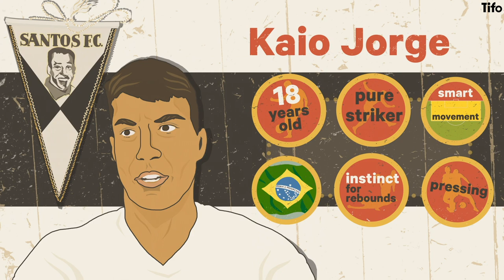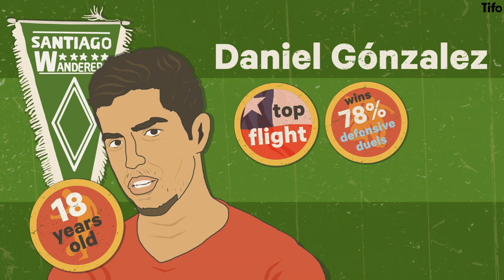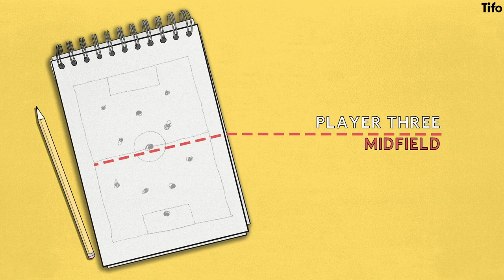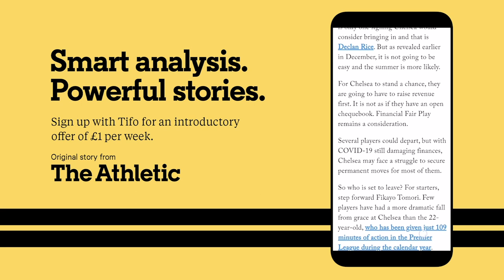Sensible Transfers: Barcelona [January 2021]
Sensible Transfers: Barcelona

The situation at Barcelona is far from positive. Calling it a transitional period would be an understatement. There is lots of work to do in the backroom, and lots of work to do with the squad. Tifo takes a look at the areas of weakness, and suggests solutions in the form of players.